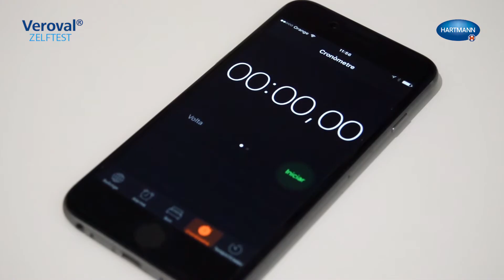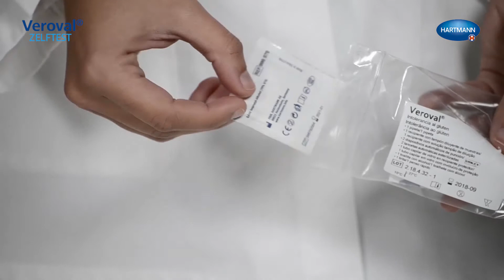Hoe werkt de Glutenintolerantie medische zelftest van Veroval®?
In deze instructievideo leggen we stapsgewijs uit hoe je de Glutenintolerantie zelftest uitvoert. Het enige wat u nodig hebt, zijn schoon gewassen handen, een klok en een vlakke ondergrond. Binnen 10 minuten heeft u uw testresultaat, met een betrouwbaarheid van 98%.

Veelvoorkomende vage maag- en darmklachten, zoals een opgeblazen gevoel of diarree, kunnen worden veroorzaakt door overgevoeligheid voor gluten, een eiwit dat in veel voedingsmiddelen voorkomt. Andere tekenen van glutenintolerantie, ook wel coeliakie genoemd, zijn een opvallend gewichtsverlies, tekorten of zelfs huidaandoeningen.

Met de glutenintolerantie zelftest van Veroval® kunt u snel en veilig achterhalen of uw klachten worden veroorzaakt door glutenintolerantie. Indien dit het geval is, kunt u in overleg met uw arts bespreken of een glutenvrij dieet een zinvolle oplossing kan zijn.

Hoe betrouwbaar is de Veroval®-test?
De glutenintolerantie sneltest is ontwikkeld met als doel de nauwkeurigheid en betrouwbaarheid van de moderne diagnostiek beschikbaar te maken voor privégebruik thuis. De test toont aan of er antistoffen tegen transglutaminase (IgA-antistoffen) aanwezig zijn die wijzen op glutenintolerantie. Deze test is zowel geschikt voor de eerst diagnose, als voor het opvolgen van een behandeling. Bij een glutenvrije voeding neemt het aantal a-tTG-IgA-antistoffen immers binnen enkele weken af. Na 6 weken kunnen er geen antistoffen meer worden gedetecteerd. Prestatie-evaluatieonderzoeken hebben een nauwkeurigheid van 98 % aangetoond.